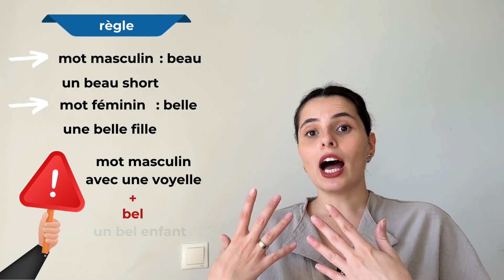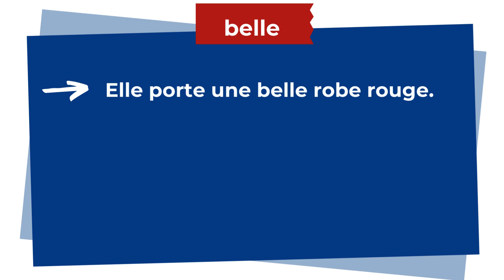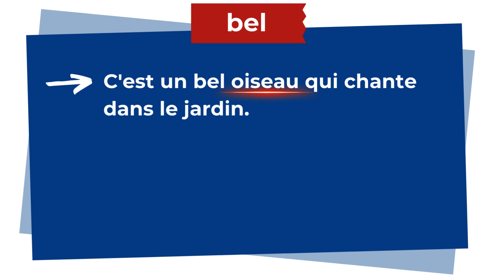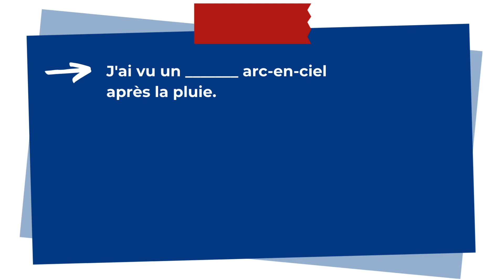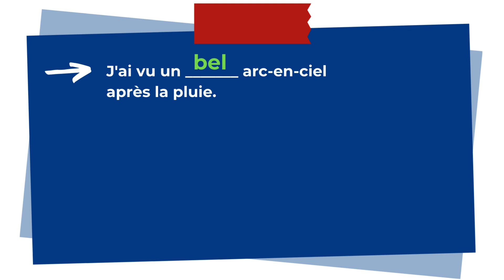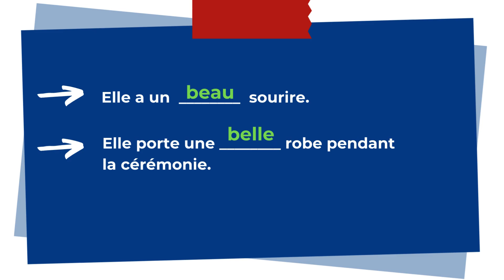Beau/bel/belle : Quelle est la différence ?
Il y a 3 versions de l'adjectif beau :  beau, bel et belle.
Vous apprenez le français et vous entendez souvent “bel" mais vous remarquez que son écriture peut être différente. Dans la grammaire l’adjectif beau a en réalité différente version : beau/bel/belle et les élèves oublient souvent bel avec un seul ‘l’. Vous avez généralement des difficultés à utiliser correctement "bel" avec un seul 'l'. Pourquoi les apprenants font-ils cette erreur ? C'est ce que nous allons explorer.

En français, les adjectifs "beau", "belle", et "bel" sont du vocabulaire utilisé pour décrire la beauté d'un objet ou d'une personne, mais ils varient en fonction du genre et du début du nom auquel ils se rapportent.
"Beau" est utilisé devant un nom masculin singulier qui commence par une voyelle ou un "h" muet. Par exemple, on dirait "un beau garçon" ou "un beau hôtel".
"Belle" est utilisé devant un nom féminin singulier. Vous pourriez dire "une belle journée" ou "une belle fleur" pour décrire quelque chose de joli.
"Bel" est une forme spécifique de "beau" utilisée devant un nom masculin singulier qui commence par une consonne (à l'exception de "h" muet). Par exemple, "un bel homme" ou "un bel exemple".
En comprenant ces nuances, vous pourrez choisir correctement entre "beau", "belle", et "bel" en fonction du contexte grammatical, améliorant ainsi votre expression en français. Ces petites différences ajoutent de la richesse et de la précision à votre utilisation de la langue. 🇫🇷✨
Dans cette vidéo, nous abordons cette règle sur l'utilisation de "beau", "bel" et "belle". Comprenez la logique derrière ces variations et apprenez à éviter les pièges courants.

Je suis professeure de français, née en France, et passionnée par les langues. En plus du français, ma langue maternelle, je parle couramment l'anglais, l'espagnol, et le turc. J'ai consacré mes études à la linguistique et à l'enseignement des langues, avec une spécialisation en français langue étrangère et un master en enseignement de l'espagnol pour les étrangers.

Aujourd'hui, je suis ravi de partager mon savoir et mon enthousiasme avec des étudiants du monde entier. Rejoignez-moi dans cette aventure d'apprentissage linguistique, où nous explorerons ensemble la beauté et la richesse de la langue française. Au plaisir de vous accompagner dans votre parcours d'apprentissage !

Vous pouvez ouvrir les sous-titres en français.
Puede abrir los subtítulos en espanol.
You can open subtitles in English.
Türkçe altyazıları açabilirsiniz.

00:00-00:31 Comment écrire bel ?
00:31-02:11 La différence entre beau/bel/belle
02:11-04:21 Exemple d'utilisation des adjectifs
04:21-06:10 Exercice
06:10-06:23 Fermeture